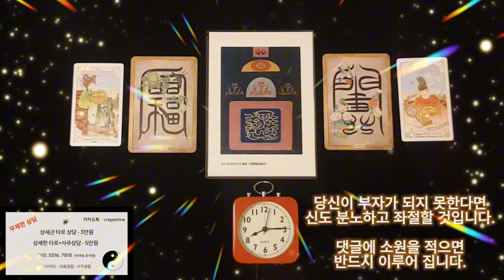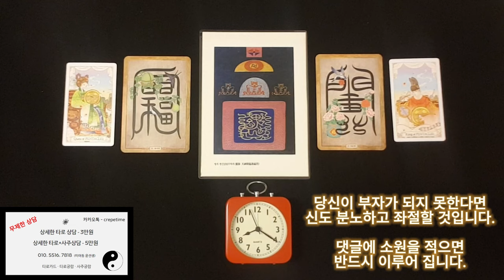급한 돈이 딱 해결이 되는 금전운 명상음악, 당신이 부자가 되지 못한다면 신도 분노하고 좌절할 것입니다, 일단 급한 돈부터 딱 해결하세요